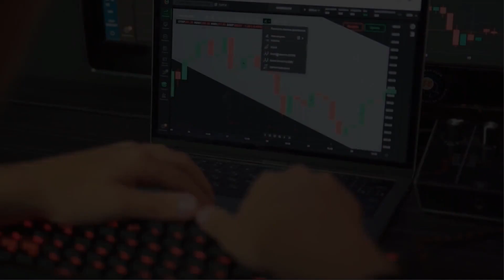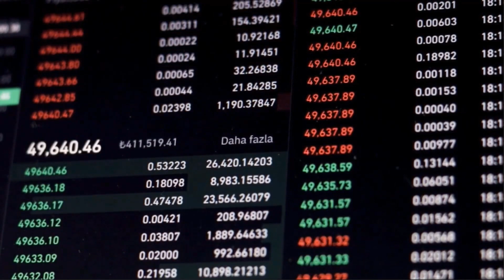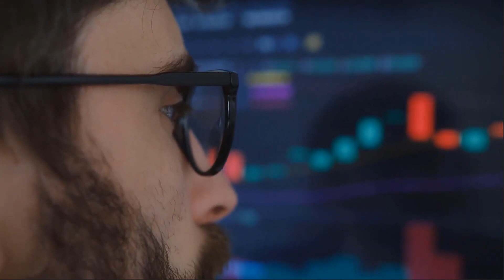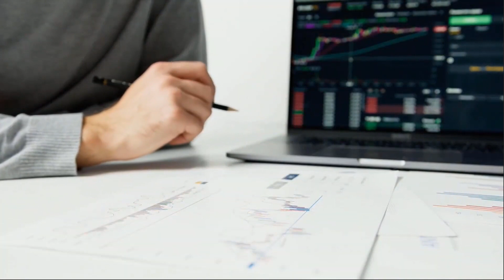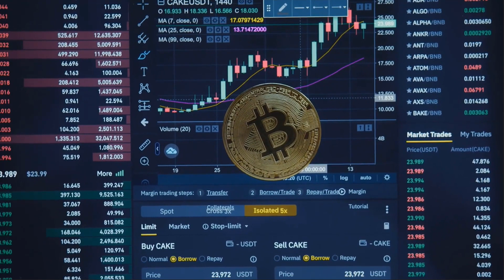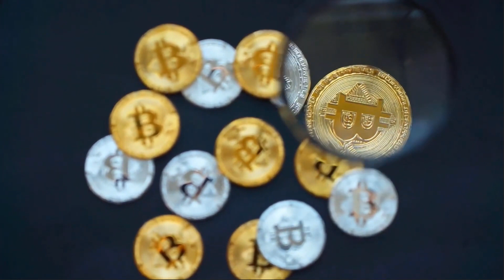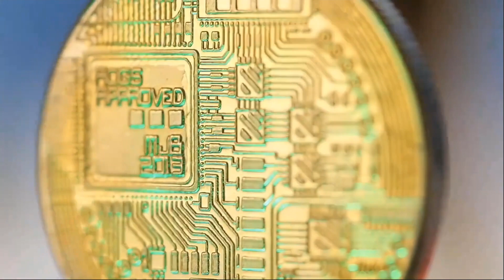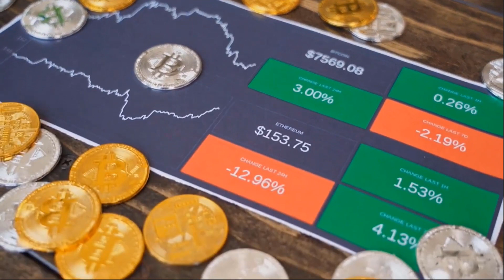Cyberconnect Price Prediction: Will CYBER reach $15?